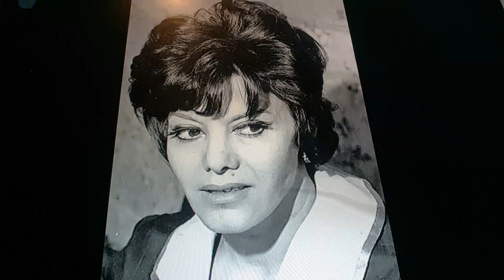Horacio the handsnake - Fakhri Khorvash